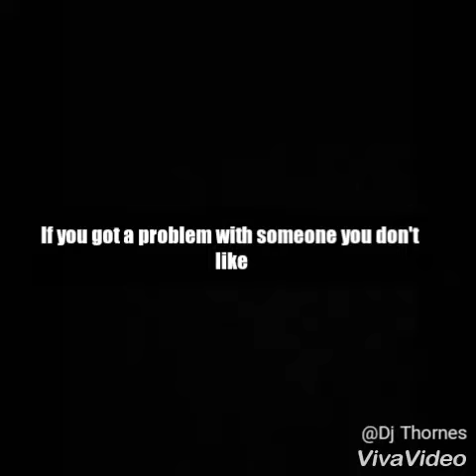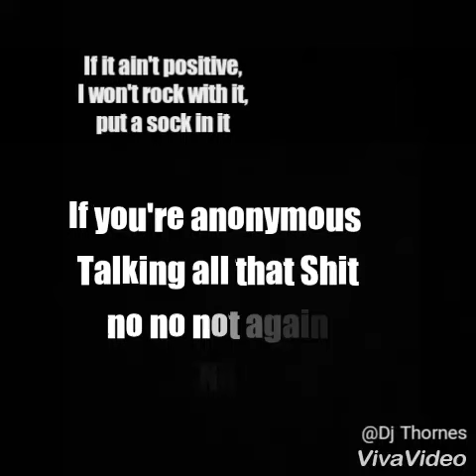X em out! Lyric video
Prod by. AnimeTheK1d.
Keep in mind I'm not a singer 😂
Just wanted to try sum new.
Sorry it took so long to put out music.